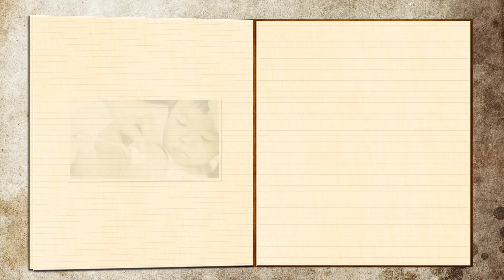TODAY IN HISTORY - NOVEMBER 27, 1911 | Birth of Fe Del Mundo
BIRTH ANNIVERSARY OF NATIONAL SCIENTIST FE DEL MUNDO